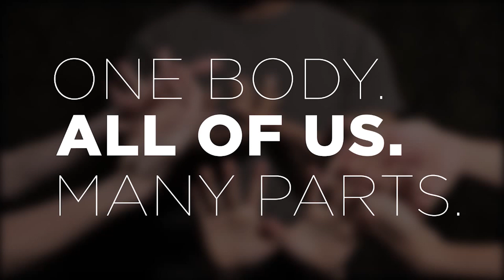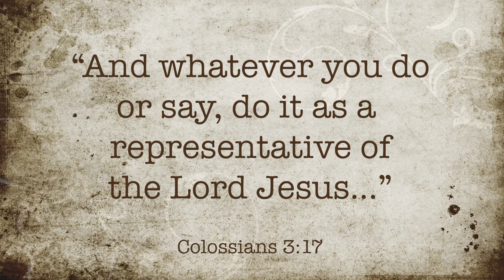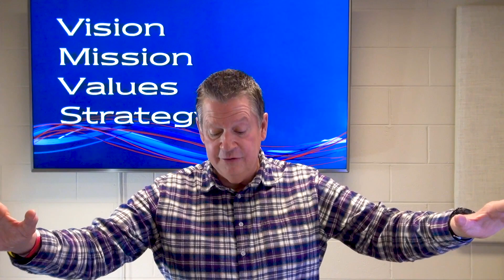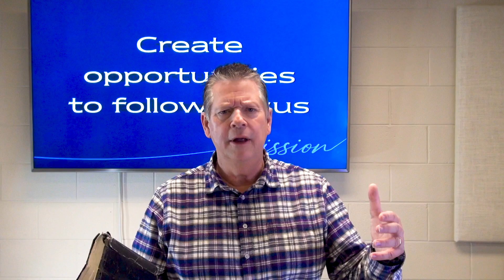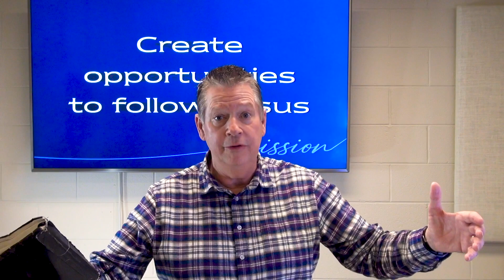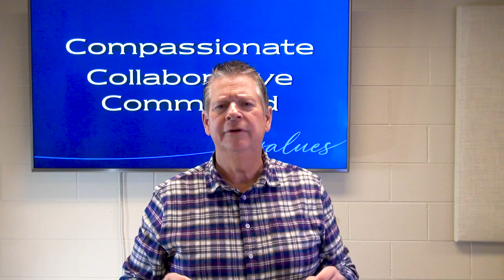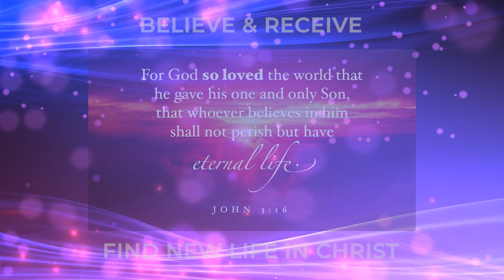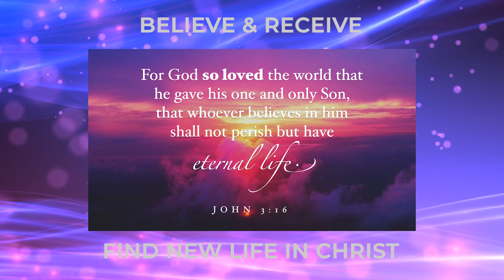As a Church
As a church, who are we? What is our vision? Our mission? What core values define us as a church? And what strategies can keep us on the right path? Here are the answers you've been looking for.